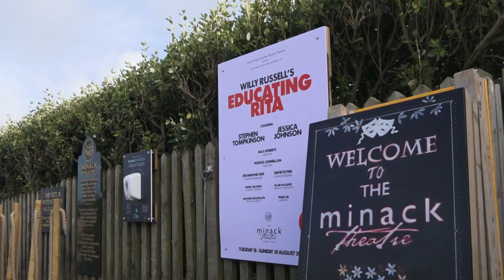Educating Rita at the Minack Theatre | 2020 trailer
Willy Russell's hit play Educating Rita, about a university student and tutor who improve each others' lives, will be presented at the venue with social distancing from 18 to 29 August.

The production was on a UK tour when the Government closed theatres, with this new run able to get actors and creatives back in action despite indoor venues being unable to reopen at the moment. It will star Stephen Tompkinson as Frank and Jessica Johnson as Rita and is directed by Max Roberts.

Video edited by Tom Storey.